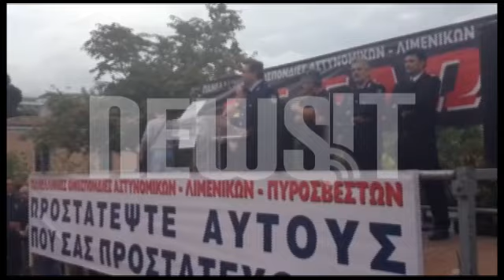newsIt.gr Φωτόπουλος: Βιάζεται η Δημοκρατία